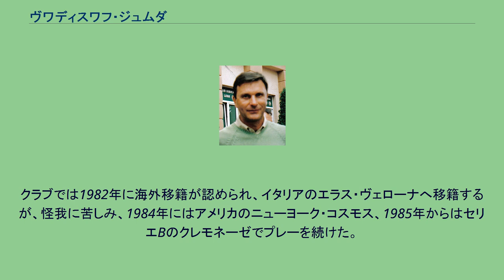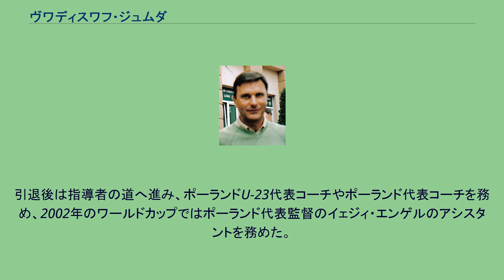ヴワディスワフ・ジュムダ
シロンスク・ヴロツワフの選手
ヴィジェフ・ウッチの選手
ヴラディスワフ・アントニ・ジュムダ（ポーランド語: Władysław Antoni Żmuda, 1954年6月6日 -）は、ポーランドの元サッカー選手。
読みはヴワディスワフ・ジュムダ（太字は強勢で、人によってはわずかに長音となる； ポーランド語発音: [vwaˈd̪ɨs̪waf ˈʐmud̪a]）。
ポーランド代表として国際Aマッチ91試合に出場した。
また4度のワールドカップ（1974 FIFAワールドカップ、1978 FIFAワールドカップ、1982 FIFAワールドカップ、1986 FIFAワールドカップ）に参加し、21試合に出場した。
この記録はポーランド史上最多記録であり、ワールドカップ史上においても、ドイツのローター・マテウス、ミロスラフ・クローゼ、イタリアのパオロ・マルディーニ、に次ぐ第4位の記録（ペレ、ディエゴ・マラドーナ、ジャンニ・リベラらの名手と並ぶ）である。
クラブでは1982年に海外移籍が認められ、イタリアのエラス・ヴェローナへ移籍するが、怪我に苦しみ、1984年にはアメリカのニューヨーク・コスモス、1985年からはセリエBのクレモネーゼでプレーを続けた。
引退後は指導者の道へ進み、ポーランドU-23代表コーチやポーランド代表コーチを務め、2002年のワールドカップではポーランド代表監督のイェジィ・エンゲルのアシスタントを務めた。